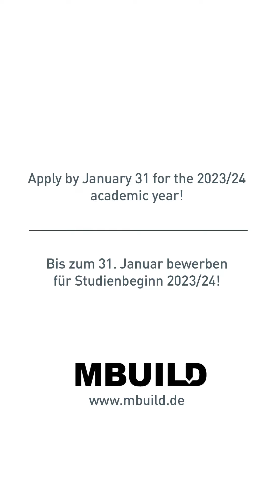FB Bau - New international master's degree - MBUILD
New international master's degree program in the Department of Architecture and Civil Engineering: MBUILD - Master Degree in Sustainable Design, Construction and Management of the Built Environment.

The master's program addresses sustainability issues from the perspective of relevant strategies and their application in the design and construction phases, as well as their management in the context of integrated project delivery (IPD). The modules provide holistic perspectives of sustainability in relation to buildings and infrastructures and the built environment in an urban context. It is a joint master's program offered by three European universities:
FEUP Portugal, @uporto
THM, Department of Civil Engineering, Giessen, Germany
UC in Spain @universidaddecantabria